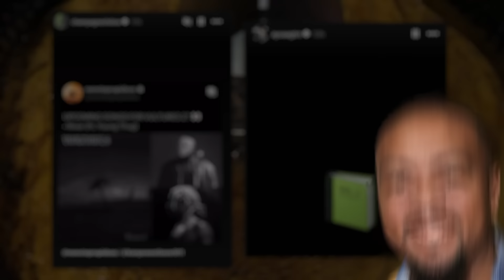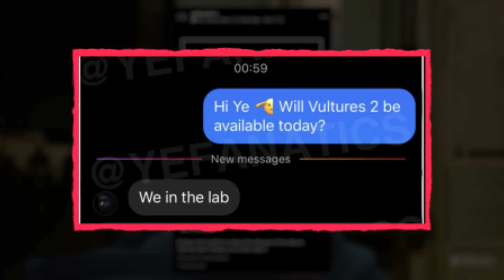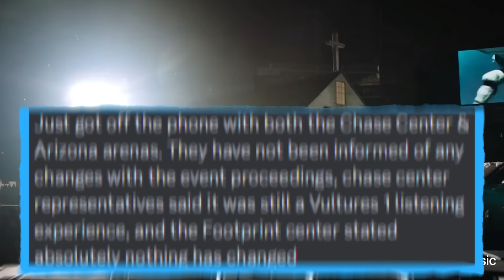Let Kanye COOK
we in the lab